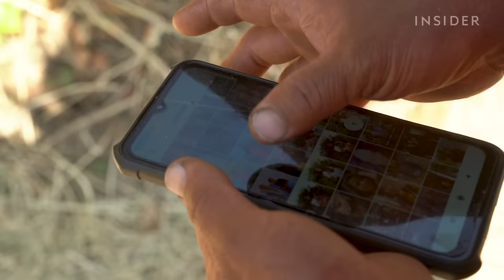How People In Nepal Risk Their Lives To Find 'Mad Honey' | Risky Business | Insider News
For centuries, the Gurungs, an indigenous people, have been the only ones to harvest "mad honey" from their cliff in Nepal. The honey has hallucinogenic properties and finding it is a big part of the Gurungs' culture. We followed the village's main honey hunter to find out why this ancient tradition is still happening and what makes it such a risky business.